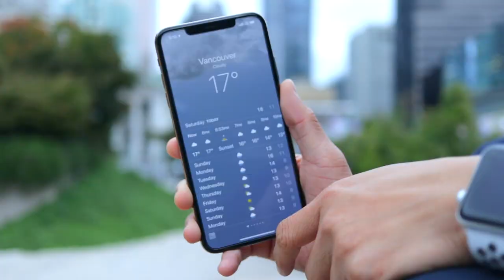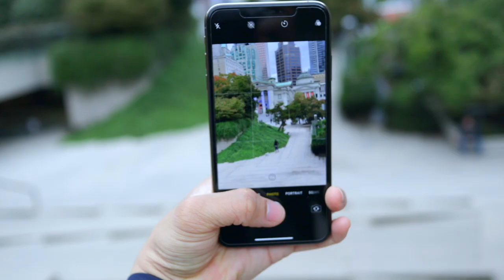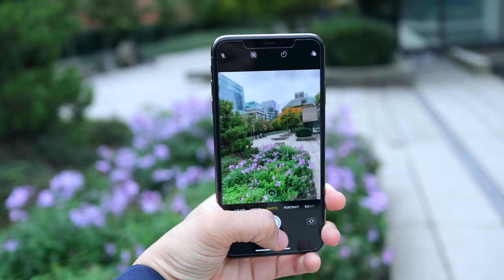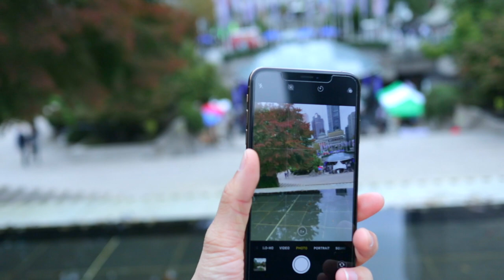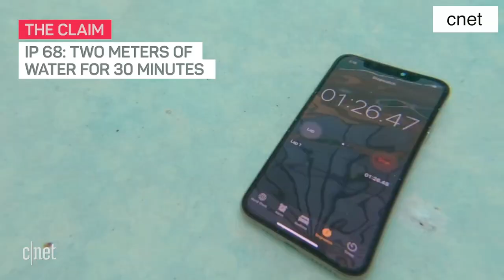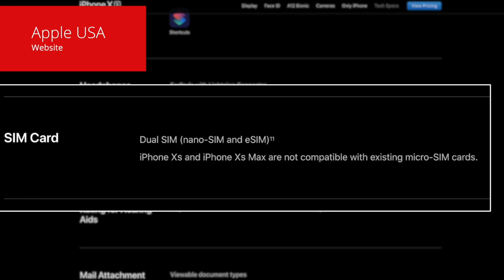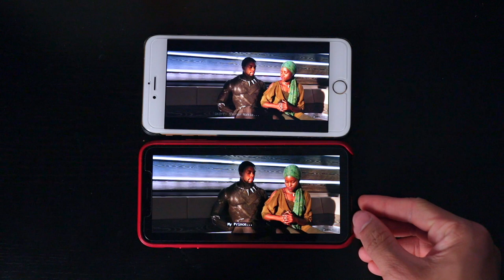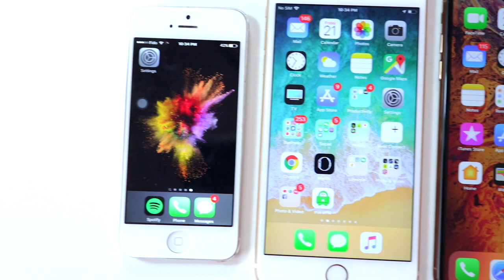iPhone XS MAX FULL REVIEW: ဒီဖုန္းကိုအခုဘဲ ေျပးဝယ္ရမလား?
iPhone XS MAX ကို လက္ရွိသုံးေနတဲ့ အေတြ႕အႀကဳံအတိုင္း Full Review လုပ္ေပးလိုက္ပါတယ္ခင္ဗ်ာ။
TechNation Instagram မွာ iPhone Xs Max ႏွင့္ ႐ိုက္ထားတဲ့ Photos/Videos ေတြကို တင္ေပးေနတာေၾကာင့္ follow လုပ္ထားေပးပါအုံးေနာ္။

iPhone XS MAX ကို လက်ရှိသုံးနေတဲ့ အတွေ့အကြုံအတိုင်း Full Review လုပ်ပေးလိုက်ပါတယ်ခင်ဗျာ။
TechNation Instagram မှာ iPhone Xs Max နှင့် ရိုက်ထားတဲ့ Photos/Videos တွေကို တင်ပေးနေတာကြောင့် follow လုပ်ထားပေးပါအုံးနော်။